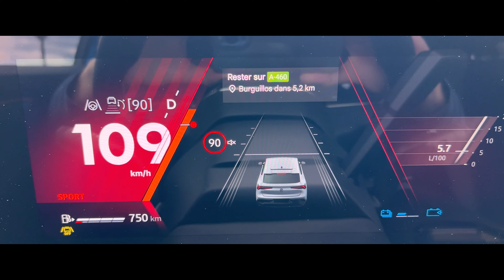0-100 km/h RENAULT RAFALE E tech 200 - Test acceleration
FR : Cette vidéo est un test d'accélération de 0 à 100 km/h avec RENAULT RAFALE

Vous trouverez tout type de voiture sur la chaine de l'auto sportive à la citadine électrique

EN : This video is an acceleration test from 0 to 100 km/h or 0-60 mph with RENAULT RAFALE

You can find on this channel all type of 0-100km/h or 0-60 mph from supercar to electric city car

Mon indispensable
Première caméra
Gopro black

Nicolas
Mécanique Sportive